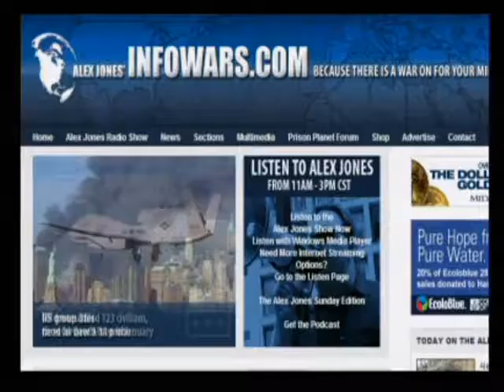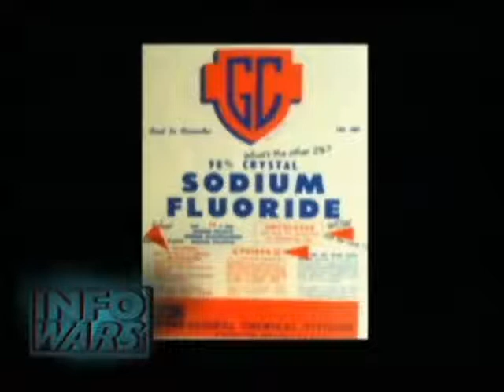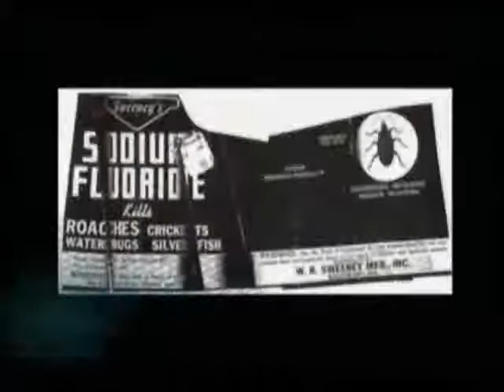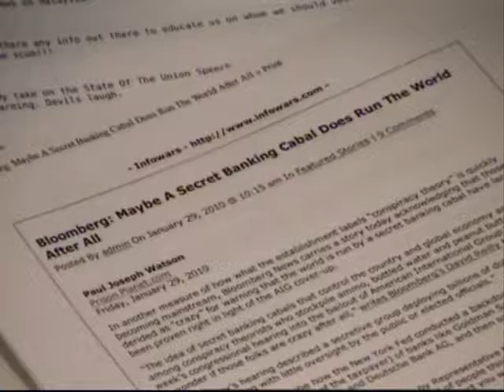The Alex Jones Show 2-2-2010 Pt. 13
Alex talks with British politician John Hemming, a Member of Parliament for Birmingham Yardley and Group Chair of the Liberal Democrats on the city council of Birmingham. Hemming campaigns against electoral fraud and the abuses of child protection and social services in England. Alex also talks with regular guest Mike Rivero, editor and publisher of the WRH news portal and talk show host on GCN.